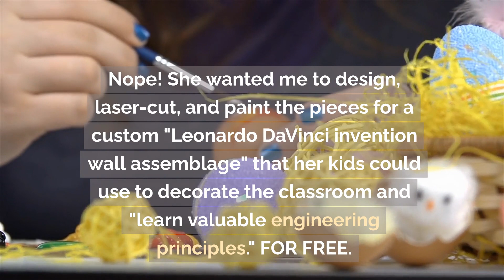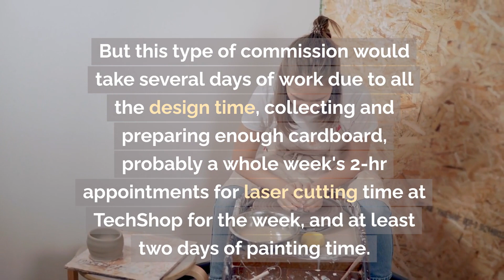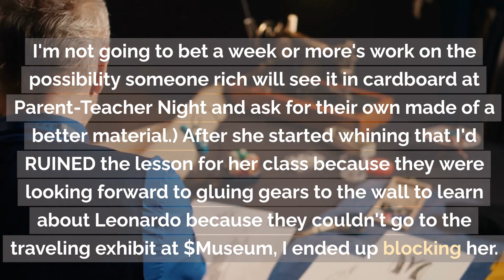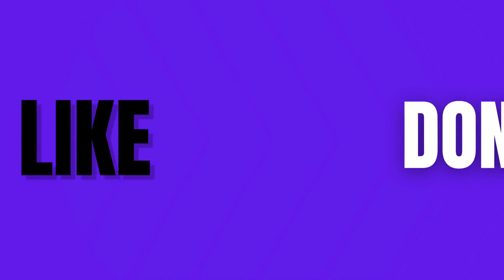This Teacher Wanted Free Art... | Reddit ChoosingBeggars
Video Description: Dive into a tale where creativity meets audacity in the world of custom crafts. During the height of the Steampunk trend, an Etsy seller specializing in laser-cut cardboard gears encounters a teacher with a unique request: a free, custom-designed "Leonardo DaVinci invention wall assemblage" for her classroom. What starts as an offer for surplus supplies at shipping cost quickly escalates into a request for days of unpaid labor, blending hope with unrealistic expectations. Follow the story of negotiation, refusal, and the ultimate lesson in value, respect, and the limits of generosity. Discover why not all lessons come from textbooks, and sometimes, the most valuable ones are about understanding and appreciating the work behind art. If you've ever faced an unreasonable request or struggled to balance kindness with practicality, this story is for you.

Subreddit: r/ChoosingBeggars

Title:
Categories: Reddit, Art, Education, Design, Craft, Choosing Beggars, Etsy Crafts, Custom Mural Kit, Teacher Request, Leonardo DaVinci, Steampunk, Laser-Cut Cardboard, Art Commission, Free Artwork, Classroom Decor, Engineering Principles, Art Budgets, Craft Supplies, Value of Art, Creative Negotiation, Unpaid Labor, Artistic Generosity, Educational Crafts, Creative Boundaries, DIY Art Projects